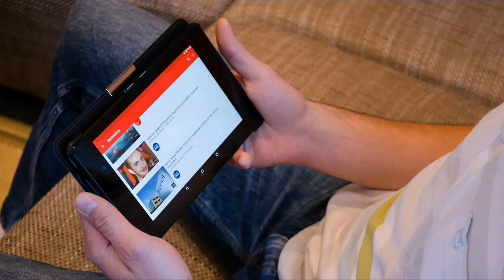Thinnest bezel ever on a laptop-Asus zenbook s13 trailer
This is the world thinnest bezel on a laptop.